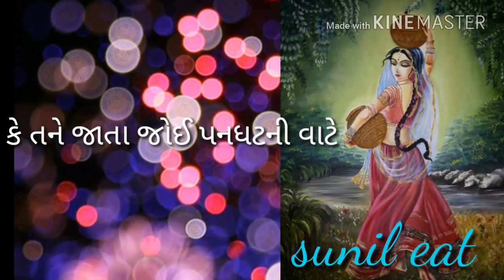Maru man Mohi Gayu Gujarati WhatsApp status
Sunilkumar